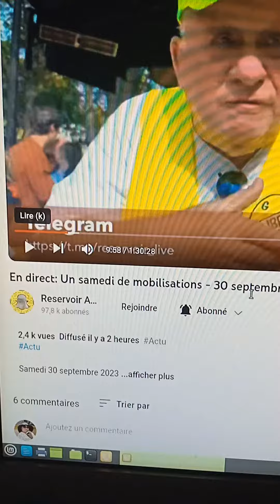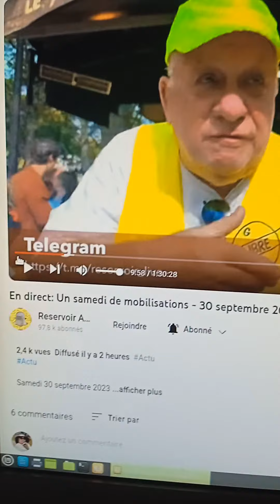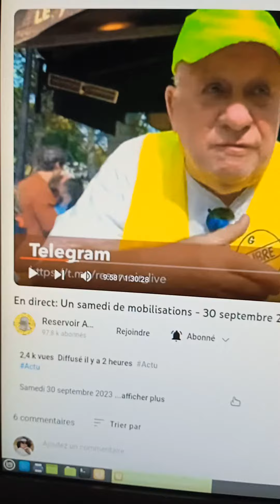réservoir Apps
le monsieur parle de l' histoire de la Corse,c est intéressant.